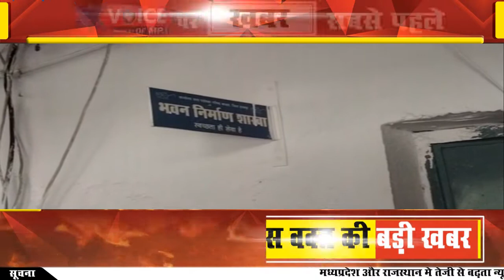राजगढ़ में फिर लोकायुक्त के हत्थें चढ़ा रिश्वतखोर बाबू, इस लिये मांगे थे रूपये